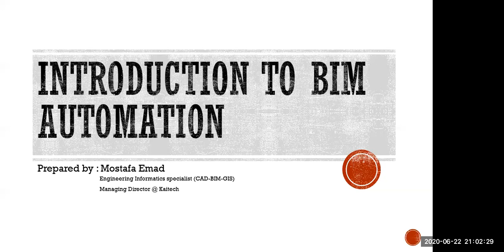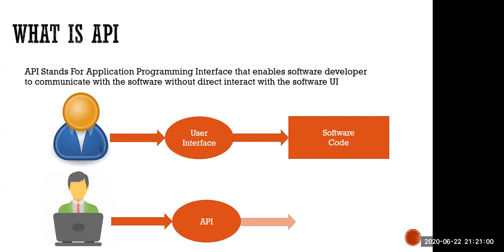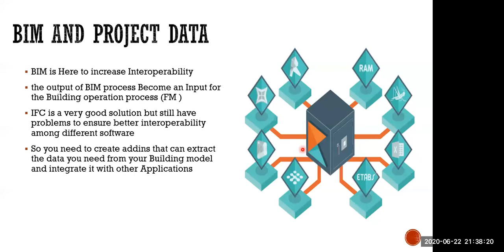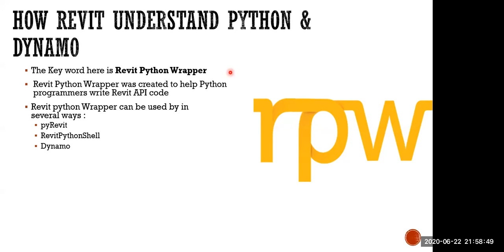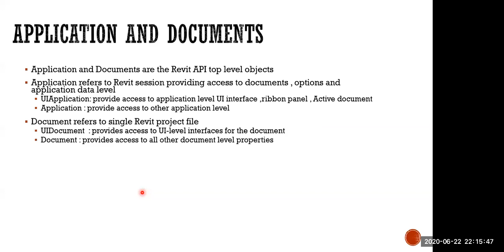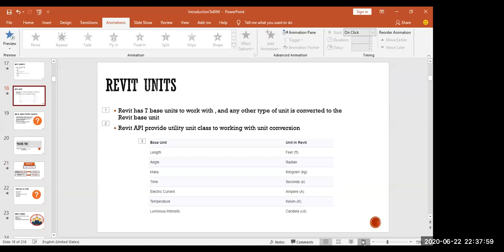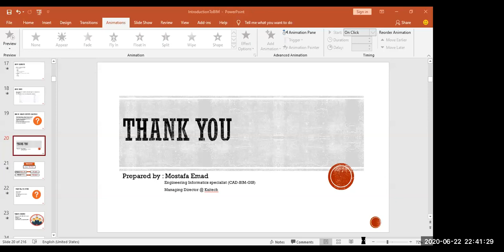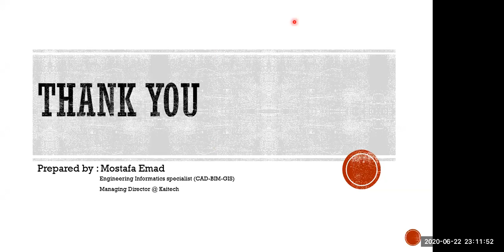BIM Application Development LEC NO 01